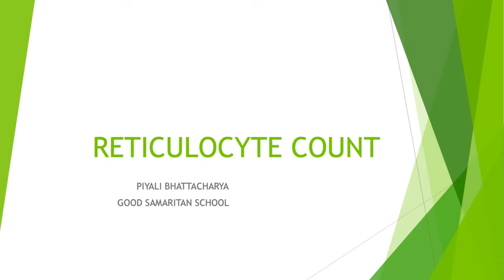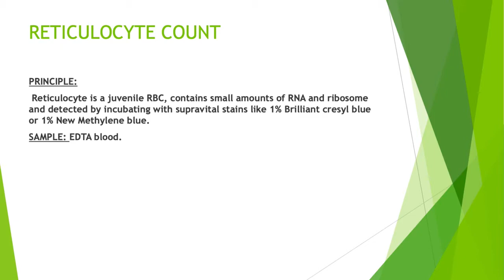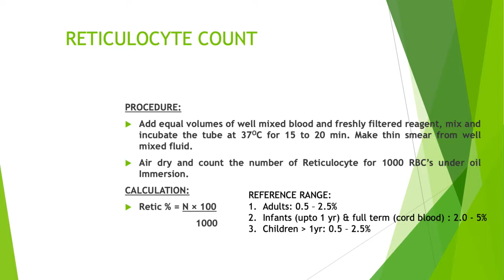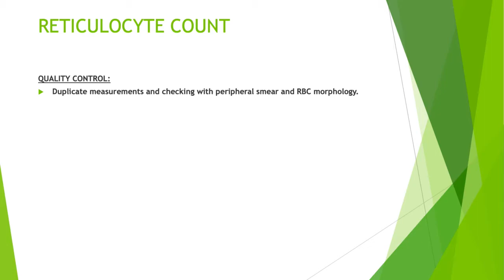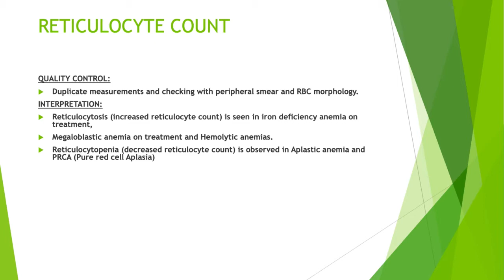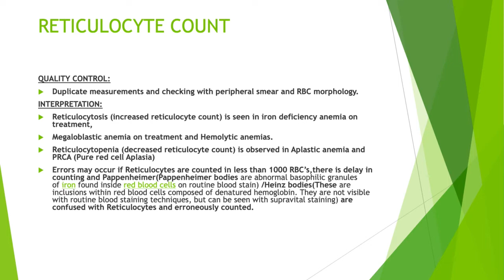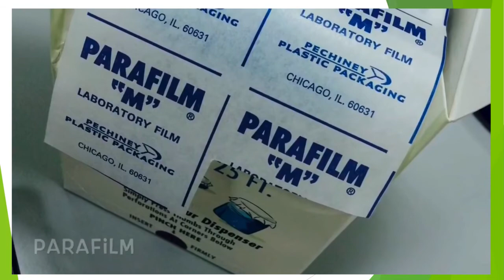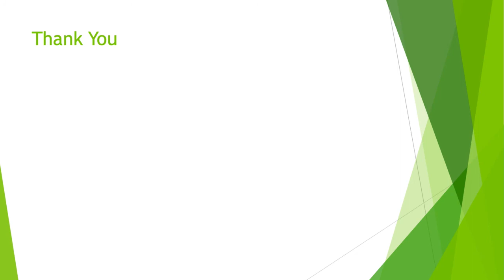Reticulocyte Count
CLASS XII MD